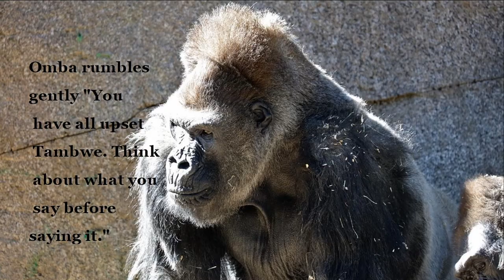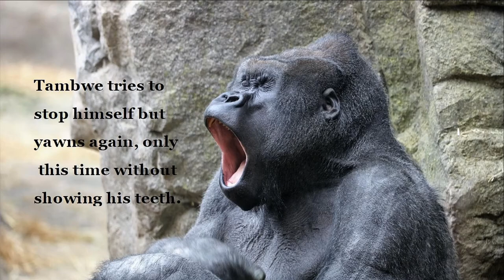What The Gorillas Think Of Tambwe's Teeth by Pradeep Aradhya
Tambwe yawns a lot and his gorilla troop talks a lot. Their comments are not always nice. The old silverback Omba teaches the troop to THINK before talking. Show your kids how the gorillas practice saying only things that are (T)rue, (H)elpful, (I)nspirational, (N)ecessary, and (K)ind.